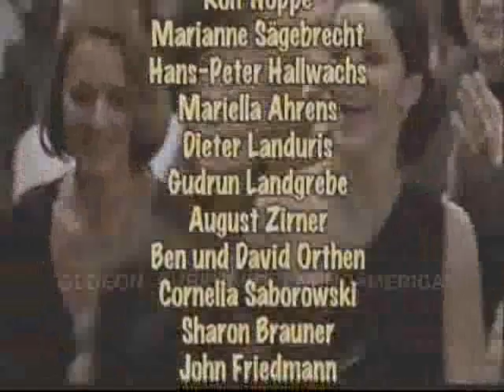Trailer So Ein Schlamassel!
Trailer de la película para televisión Massel! Gedeon Burkhard en el papel de Patrick Silberschatz.